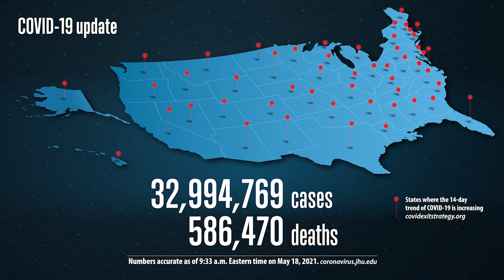Dr. Mira Irons explains science behind CDC’s latest mask guidance | COVID-19 Update for May 19, 2021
AMA's Chief Health and Science Officer, Dr. Mira Irons, reviews COVID-19 numbers and trending topics related to the pandemic over the past week. Dr. Irons also discusses the CDC's updated mask guidance, the science behind those changes, as well as the continued vaccinations efforts both here in the U.S. and abroad.

0:00 AMA COVID-19 Update for May 19, 2021
0:15 Discuss CDC's change in mask guidance that was announced last Thursday
1:26 Clarify the caveats in updated advice (e.g., fully vs.non-vaccinated individuals, travel and setting restrictions)
2:52 Explain the science behind this decision and how physicians can help patients understand it
4:15 clear up any confusion or misperceptions
5:40 Breaking down the vaccination numbers
7:17 This week's numbers of new cases and deaths

8:18 What are we seeing globally?